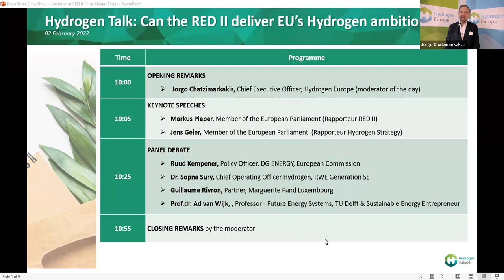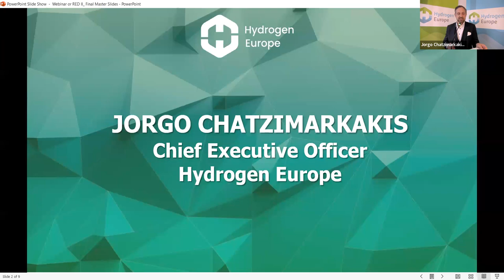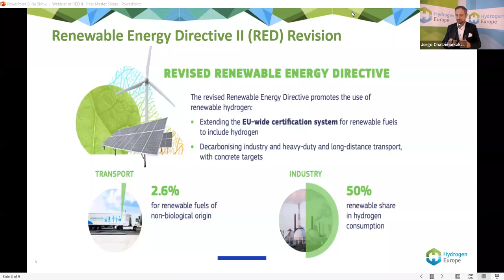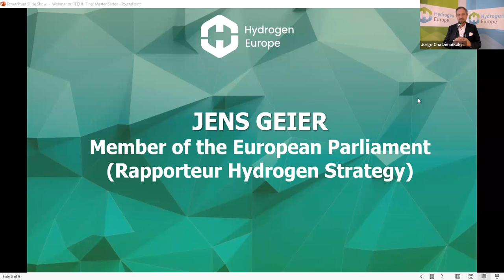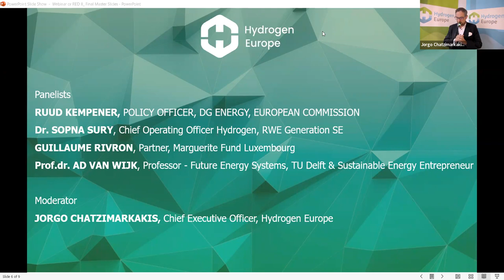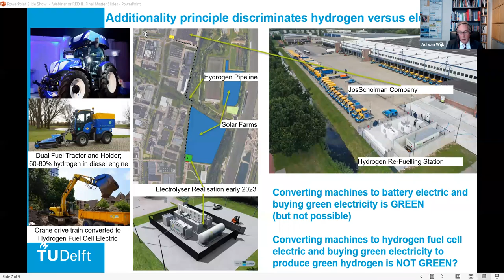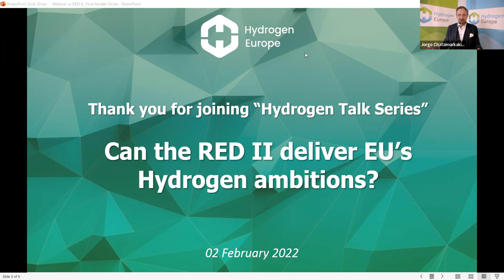Hydrogen Talk: Can the RED II deliver EU’s Hydrogen ambitions?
Can REDII deliver the EU’s hydrogen ambitions? Is it bold enough to incentivise adequate investments in renewable hydrogen projects and drive its development? Discover our Hydrogen Talk with European Parliament's Rapporteur on RED II MEP Markus Pieper and other high-level speakers as they discuss last developments on the RED II revision and the power of delegated acts.